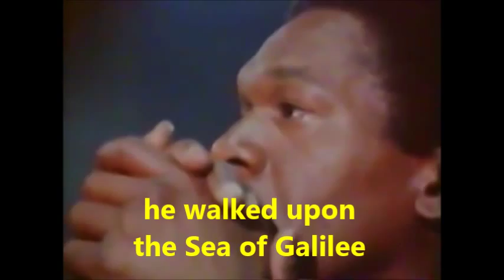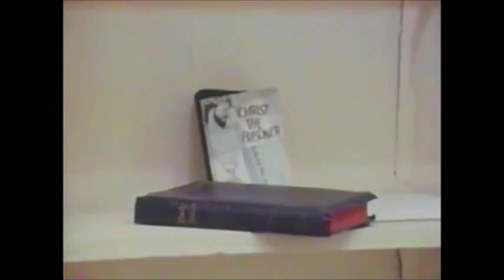He turned the water into wine with lyrics Johnny Cash Fulsome Prison Tuesday Club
Tuesday Club is for 8 to 13 year olds; we are growing in faith and worship. This song reinforces a number of the stories about Jesus. Johnny Cash was a christian - he even recorded the whole Bible!
The song links well with an excellent clip from The Visual Bible - The Gospel of John (2003 Full Movie HD) 10LoveCommandments· SEE 12.50 to 16.50.